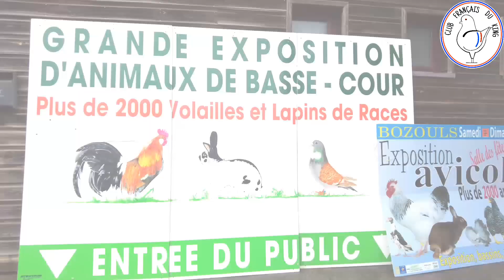Parade des champions (femelles) - Championnat de France 2021 - Bozouls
Le Club Français du King vous emmène en voyage sur les traces des éleveurs de Kings.